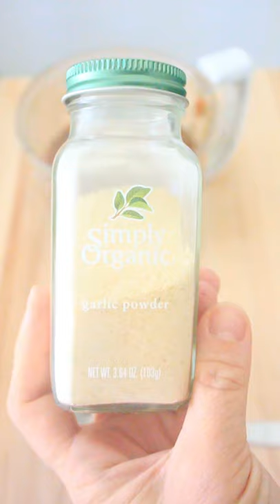*MUST TRY* SUMMER SALSA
Today I'm sharing my faaav recipe for my summer salsa! It's a must try because not only does it use those tomatoes that are abundant in the garden this time of year but it's also a great healthy quick snack!

Espresso Machine
Linen Apron
Glass Storage Containers
Glass cups
Glass Bowls
Dutch Oven
Best Cutting Board
Our dinnerware Set
Flour Sack Dish Towels

FOLLOW ALONG
Amazon Shop

ABOUT
Hi there,  my name is Rita,
Here you will find simple, fresh, healthy recipes that inspire fresh foods to your table.

I was raised a little different than most, I grew up on a dairy farm. I was raised drinking raw milk from our cows and eating seasonal fruits and veggies that we raised and grew. We ate eggs that our chickens' laid, and meat from our dairy raised cows and pigs. We were taught the importance of healthy seasonal eating with fresh ingredients.

I began cooking for our family at the earliest of ages. Cooking allowed me to fuel my creativity in the kitchen. I loved taking all sorts of simple fresh ingredients and seeing what I could create with them. My unique experiences with farm life has taught me how to best enjoy foods in the most delicious and healthiest way possible.